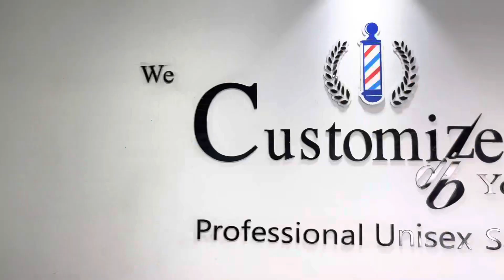MY SECOND hair bleach highlights at Customize saloon | VELLORE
Vellore la one of the best saloon with 4.9 rating anga we did hair bleach highlights which turned out amazing also they have many other services including hair care, colouring, spa a hub for men and women skin and hair Kandipa try pannunga u won’t regret it.

Location: 168/11 C.S.l Complex, Sainathapuram, Vellore, Tamil Nadu 632001

Name: Customize unisex saloon

Rating: 4.9 ⭐️